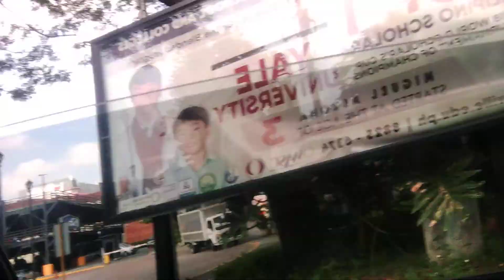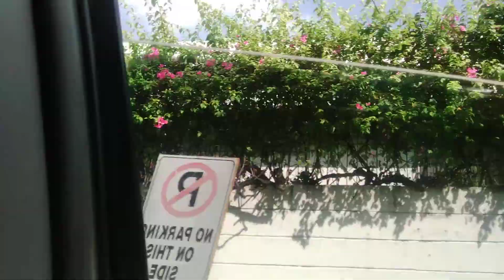going to ayala with my Tito/Uncle